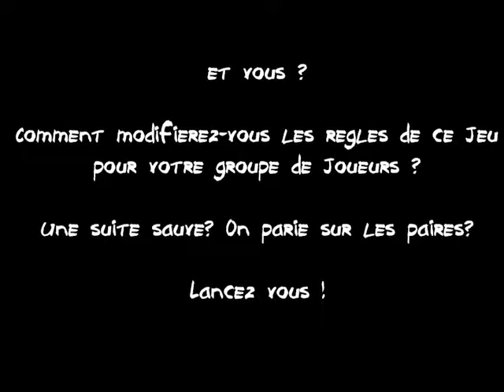Exégèse let's play... #06 Cherche le 1 !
Dans ce jeu de dés, les joueurs misent sur le nombre de 1 qu'ils vont faire en un lancer. Plus les mises augmentent (le nombre de 1 augmente ou le nombre de dés lancés diminue) plus le risque est grand de se retrouver en prison. Dans ce cas, une chance pour s'en sortir, gagner contre le gardien.
C'est un jeu en équipe, plus un gardien.
Les joueurs modifient quelques peu les règles et donnent la possibilité au joueur d'une équipe de sauver son coéquipier sur une suite aux dés... de compter les paires plutôt que les 1.
Et vous ? Quelle règle auriez-vous posée ?

Petite question subsidiaire... Combien de 1 y-a-t'il dans la vidéo?